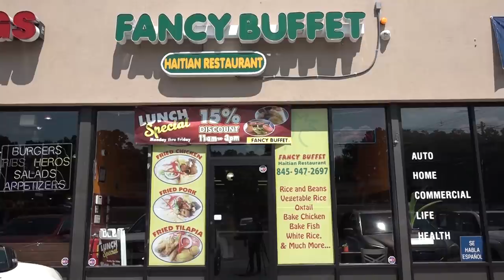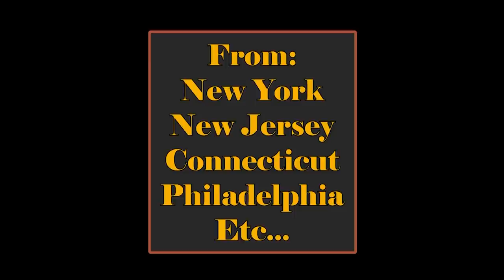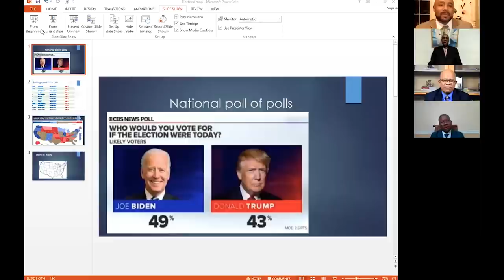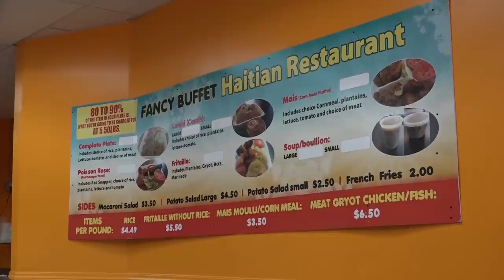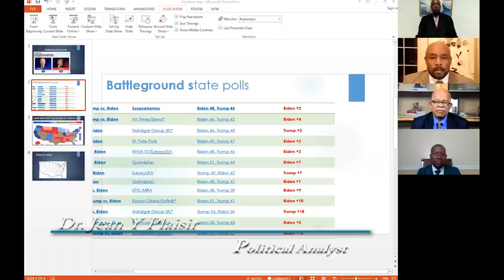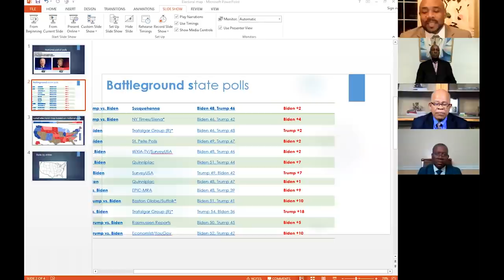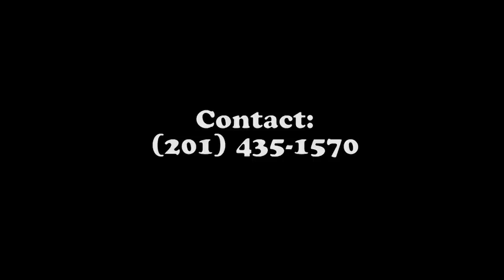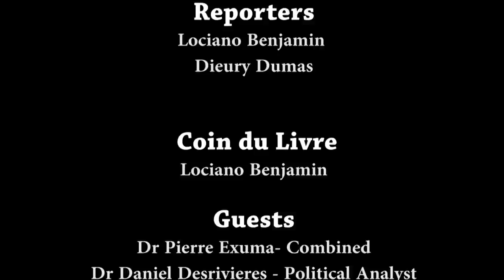Haiti Premiere Classe (October 18, 2020)